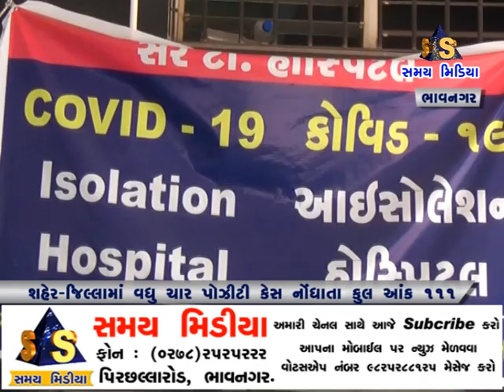શહેર જિલ્લામાં વધુ ચાર કેસ પોઝિટિવ આવતા કુલ આંક ૧૧૧